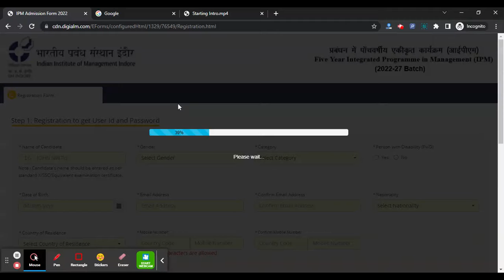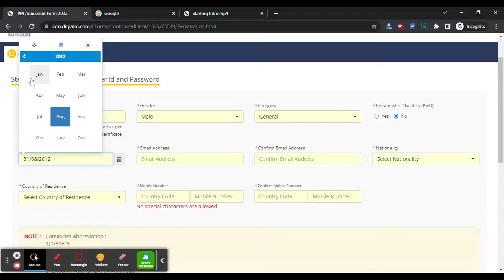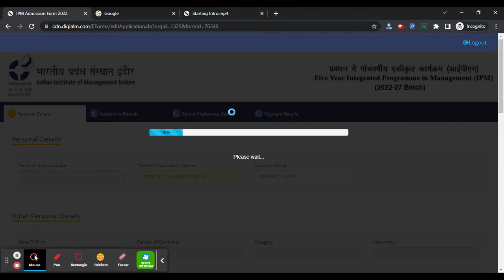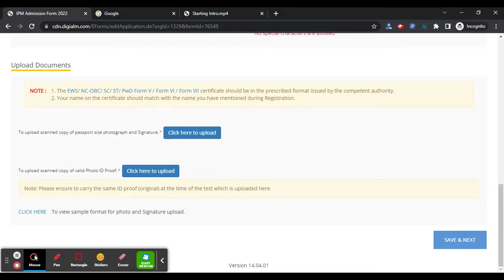IPMAT 2022 Application Form (Released) - How To Fill IPMAT Exam Application Form 2022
For Study Material